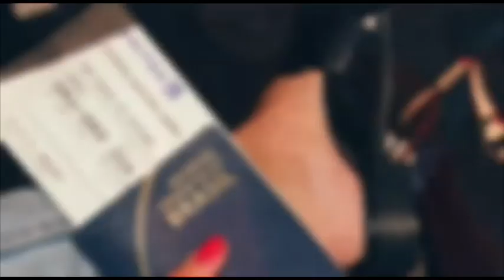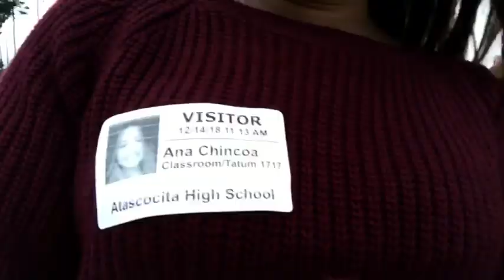VISITANDO A ESCOLA DO INTERCÂMBIO DEPOIS DE UM ANO